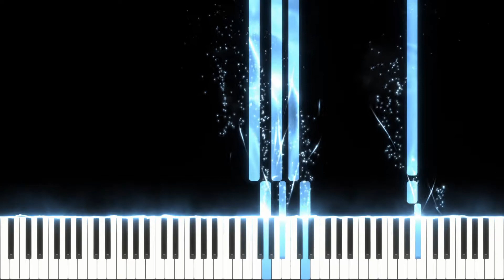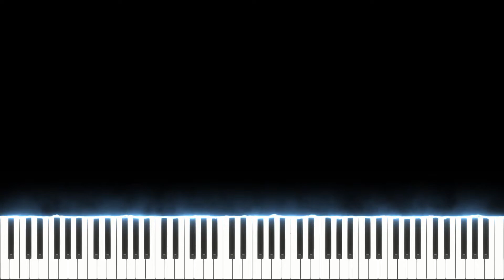On My Own Meme piggy Chapter 12 - Piano Tutorial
Learn How To Play "On my own meme" (Piggy Chapter 12) (Piano Tutorial | Piano Cover) ▻